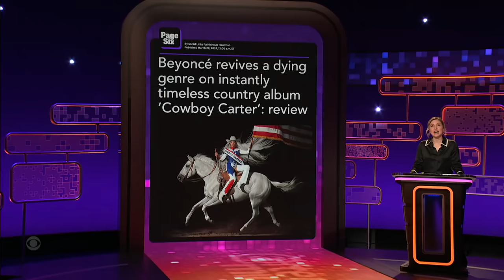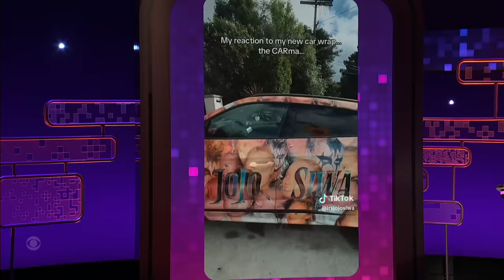Beyoncé Has Saved the Famously Struggling Country Music Genre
Taylor Tomlinson welcomes panelists Jourdain Fisher, Zach Zimmerman, and Arden Myrin into the group chat! They discuss Beyoncé saving country music, Mountain Dew wine, and the pettiest March Madness victory speech.